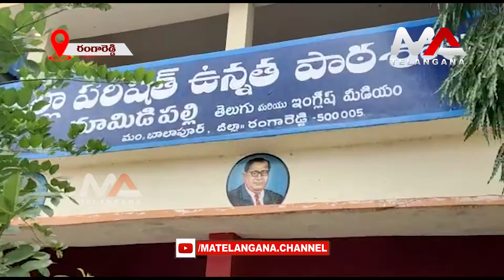Mayor Chigurintha Paarijaatha Narsimha Reddy Started Vaccination Canter in Mamidipally badangpet